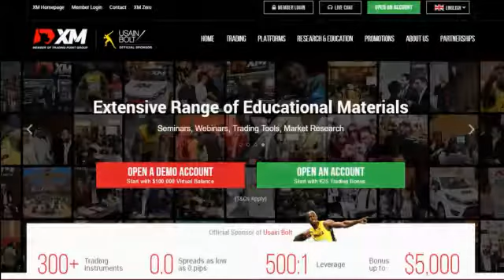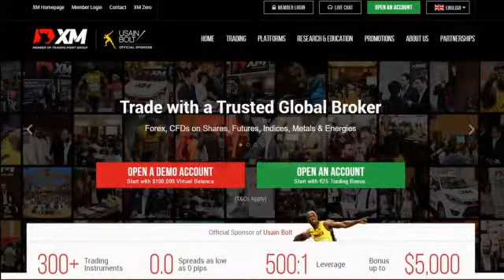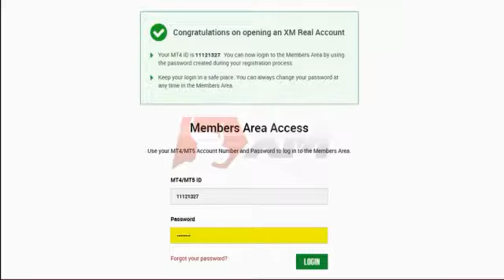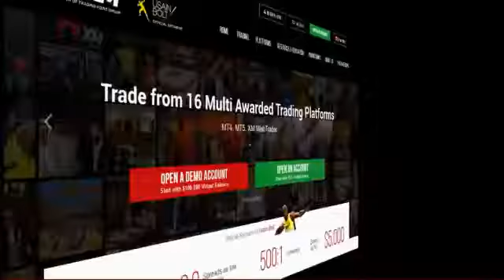How To Open A Forex Account With XM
Open Account with XM Open your Oppertunity:
Want to open a forex trading account in
just a few easy steps? This video will show you exactly what you need to do!